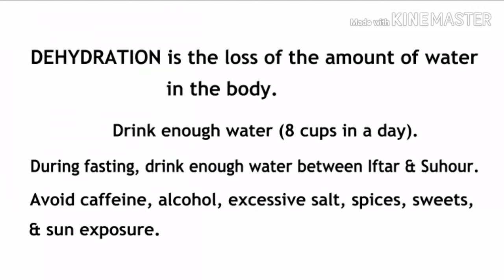Hydrating Foods & Drinks In Ramadan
Hydrating Foods & Hydrating Drinks In Ramadan (Healthy Ramadan Recipe Ideas)/Healthy Ramadan Drinks Recipes/Healthy Ramadan Foods Recipes/Iftar Drinks/Iftar Foods/Do's & Dont's In Ramadan/How To Avoid Dehydration/Signs Of Dehydration/How To Be Hydrated While fasting/Causes Of Dehydration/Foods For Dehydration/Drinks For Dehydration